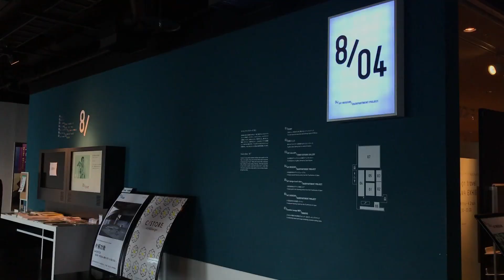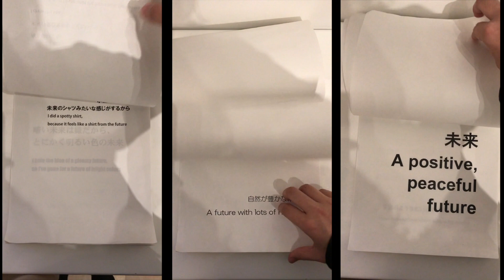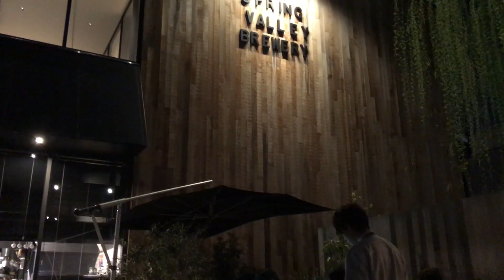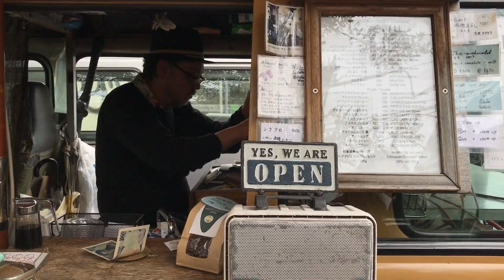Karine Goes To: Tokyo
MUSIC CREDITS
▸Niklas Gustavsson - The Infinite Dreamer 1
▸Felix Johansson Carne - Summer Trip